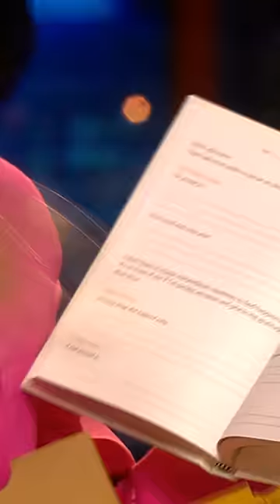‘Odd Giraffe’ के Products लगे Sharks को Amazing | Shark Tank India S3